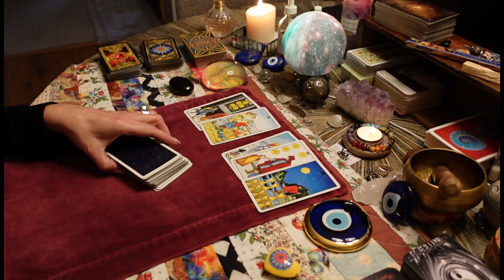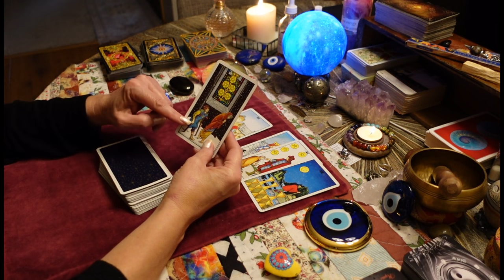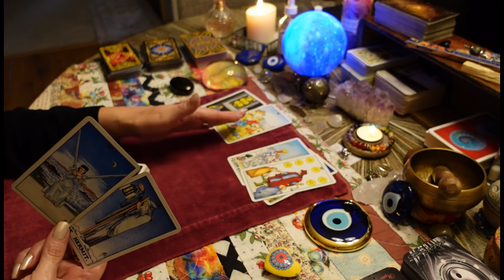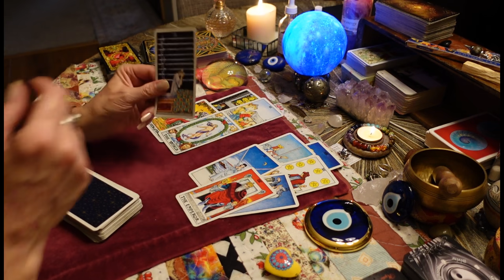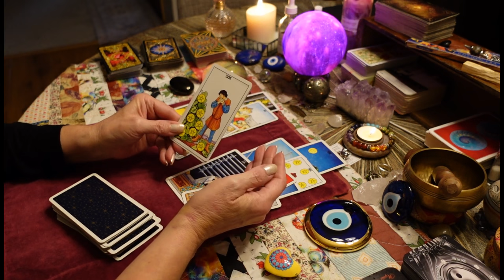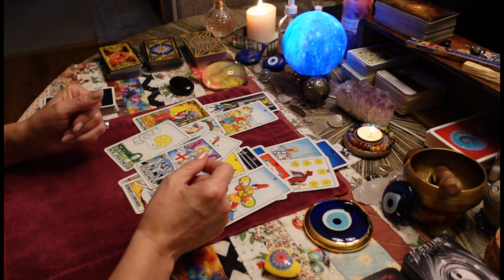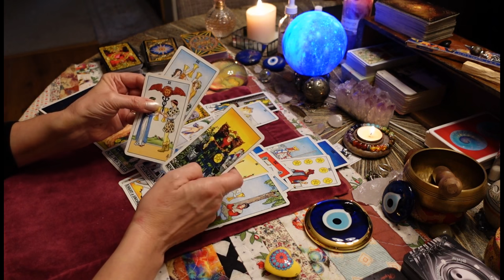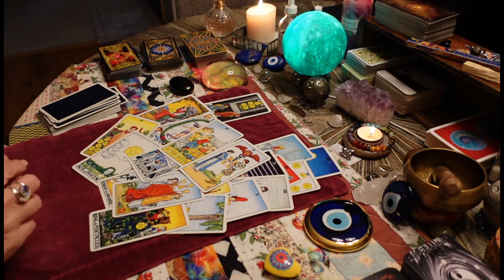This person will be reaching out. They want this connection. ALL SIGNS LOVE TAROT